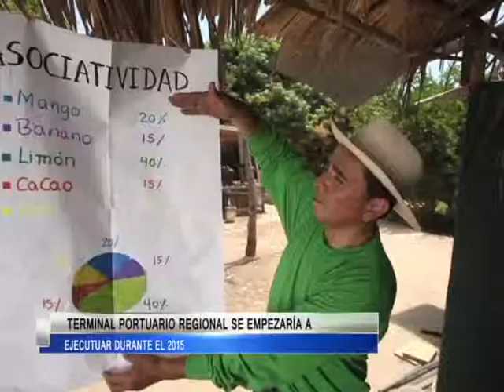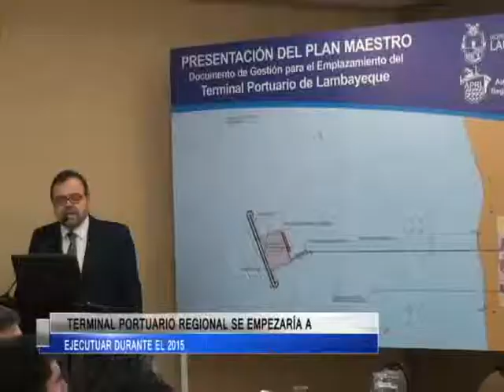TERMINAL MARITIMO DE LAMBAYEQUE TLN CANAL 41